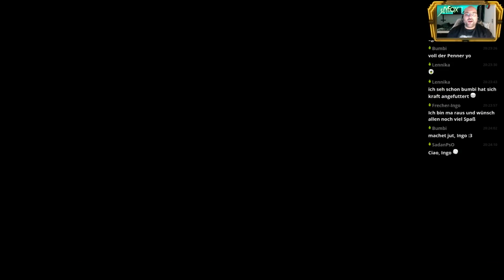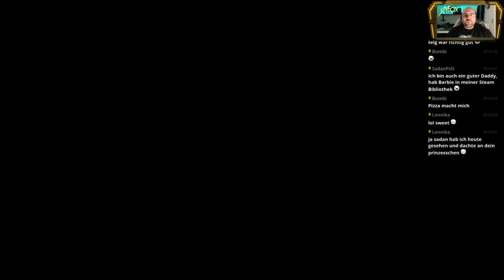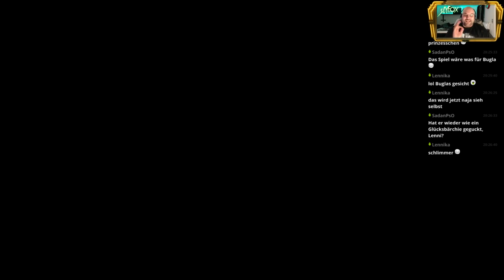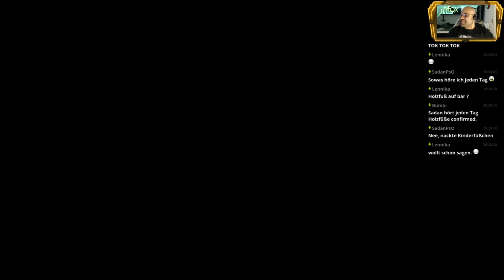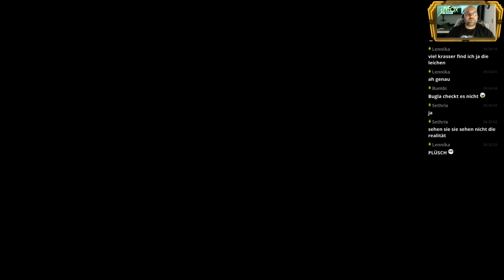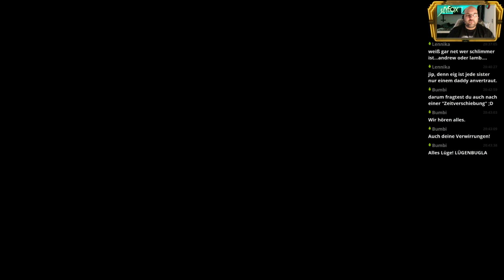Let's Play Bioshock 2 Remastered #15 | Deutsch/German | Streamstag 09.11.2016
Let's Play Bioshock 2 Remastered mit SlyfoX (German / Deutsch) Livestream Mitschnitt in Full-HD